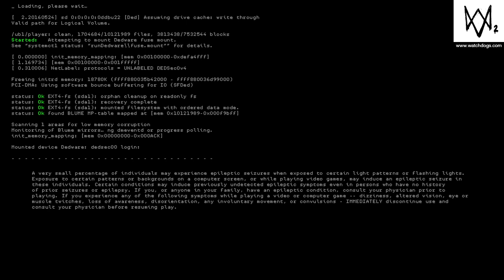WATCH_DOGS® 2_20220619132045